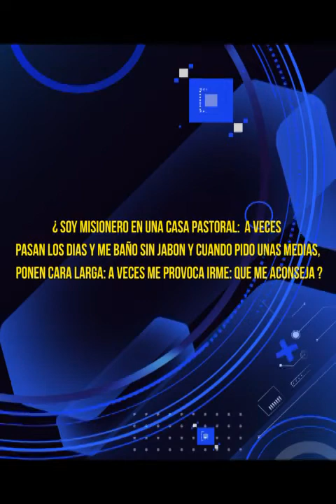HnoPuertasResponde #285 | !pastores pichirres¡ @luztv7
Hno. Puertas; ¿SOY MISIONERO EN UNA CASA PASTORAL: A VECES PASAN LOS DIAS Y ME BAÑO SIN JABON Y CUANDO PIDO UNAS MEDIAS, PONEN CARA LARGA: A VECES ME PROVOCA IRME: QUE ME ACONSEJA?

Voz Over / Locutor: que lee las preguntas:
Juan Marquez.